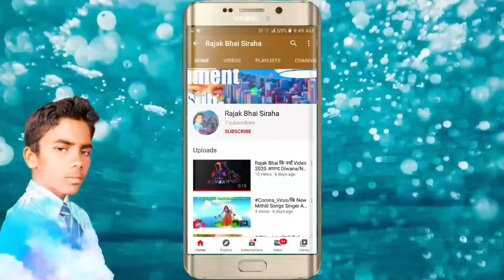Jay Mata Di Jay Mata Di Jor se bolo Jay Mata Di Hindi song video 2020 Anand Raman Durga Mata